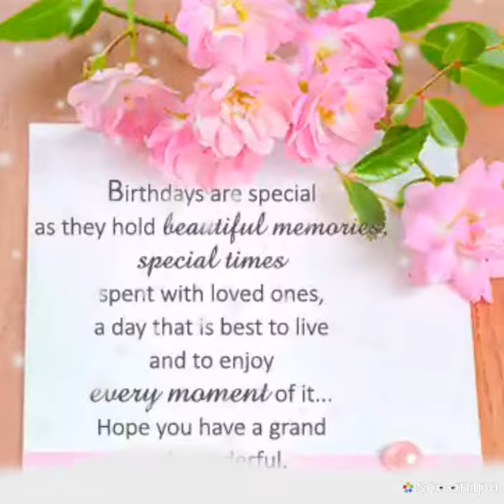Senanu's Event Decor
Birthday wish to our lovely Bride.